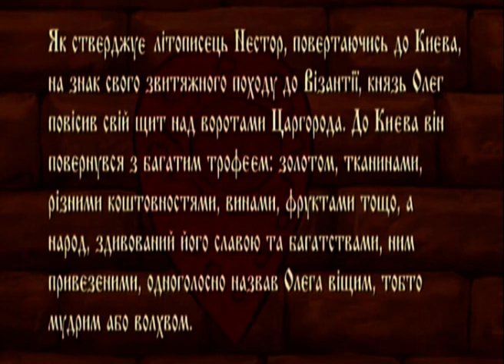Як князь Олег на Візантію ходив - анонс Історія України в постатях.